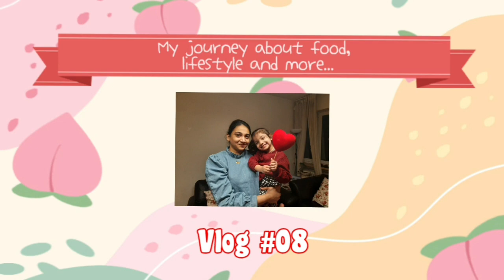जर्मनीत साजरी केली कोंकणी पद्धतीने होळी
जर्मनीत साजरी केली कोंकणी पद्धतीने होळी! रंगपंचमी साजरी केली चिकन आणि वडे बनवून.

होळीच्या हार्दिक शुभेच्छा!

Wishing you and your family a happy Holi!